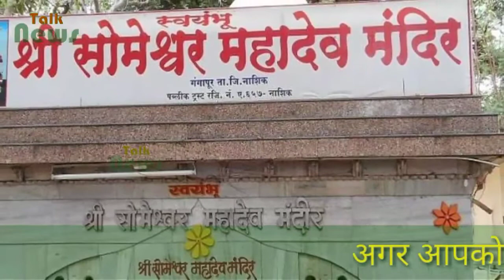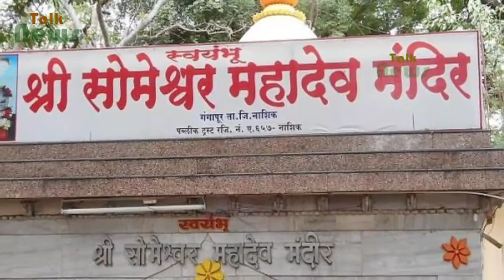नासिक : सोमेश्‍वर मंदिर में शिवलिंग को ऑयल पेंट से रंगने का आरोप